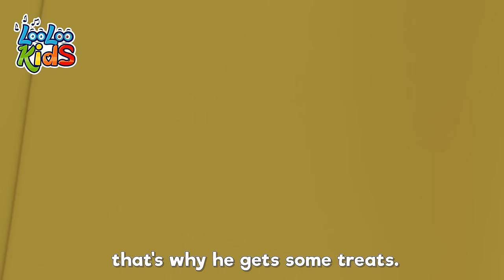Jack and Jill Song & The Finger Family - Fun Sing Along Adventures | Preschool Nursery Rhymes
Get ready to groove with LooLoo Kids in a musical extravaganza that's sure to get your little ones singing, dancing, and learning! Our newest release, "Zigaloo & Samba Dance," brings together the rhythmic joy of music and the vibrant world of animation in a way that's perfect for kids, babies, and toddlers. With these catchy tunes and lively animations, we invite your family to embark on a fun-filled journey of discovery and joy.

"Zigaloo" will take your children on a whimsical adventure with its catchy melody and engaging lyrics, encouraging them to sing along and learn the fun moves of the Zigaloo dance. This song is not just entertaining; it's a fantastic way for kids to develop their motor skills through dance and music, making it a hit for both fun and learning.

Next up, the "Samba Dance" will whisk your family away to the colorful festivities of a samba parade. This energetic song introduces children to the lively rhythms and movements of the samba, showcasing the beauty and diversity of cultural expressions through music. It's an excellent opportunity for kids to explore the world of dance, rhythm, and culture, all while having a blast.

At LooLoo Kids, we're passionate about creating the best kids' content, offering a rich library of baby songs, children's songs, nursery rhymes, and kids' animations that are both safe and educational. Our goal is to make learning enjoyable and accessible, with content that captures the imagination and fosters a love for music and movement.

As we part ways, we hope the tunes of "Zigaloo" and "Samba Dance" leave a lasting impression of joy and excitement. Your support helps us continue to bring creative and engaging content to kids around the globe.